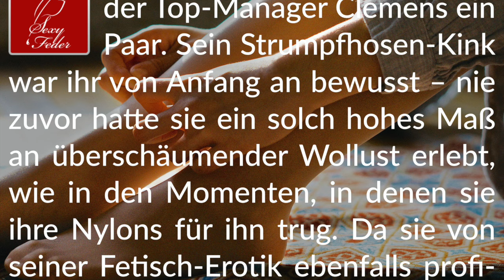Story Info: Heiße Nylon Maus ❤️ Aufreizend scharfe Strumpfhosen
Viel Vergnügen beim Lesen.